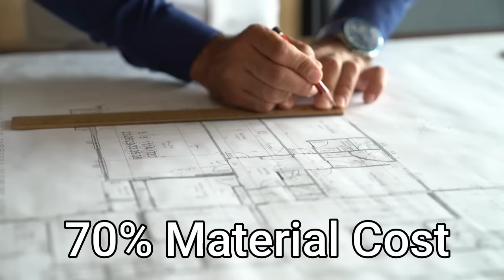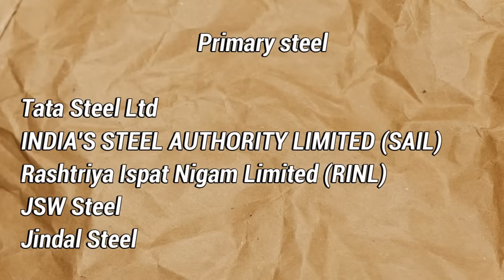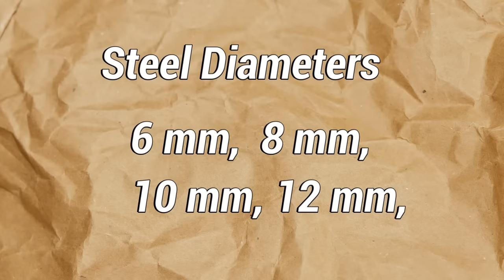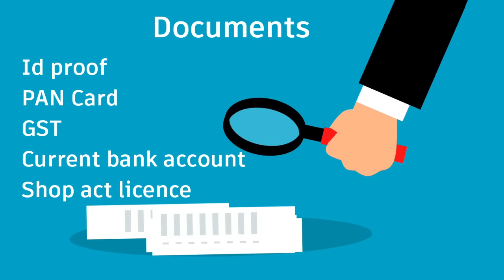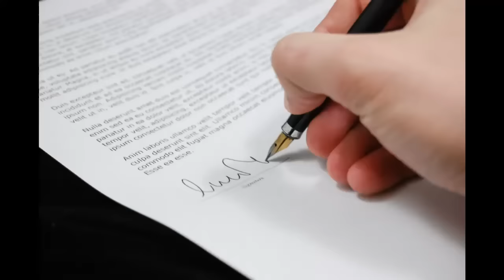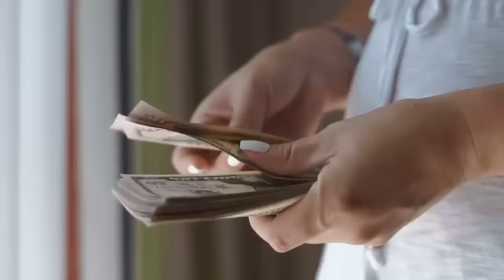कैसे शुरू करें सरिया का होलसेल बिजनेस | wholesale Business of TMT steel bar | steel business ideas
Hi If you want to start steel wholesale business of tmt steel then you must see this video in this video we talk about steel business idea, steel business documents, steel dealership ,steel business profit ,steel business investment ,and more